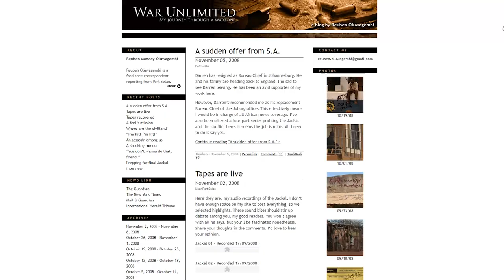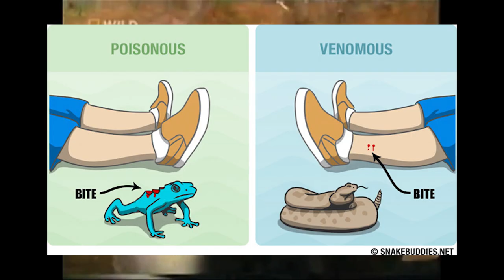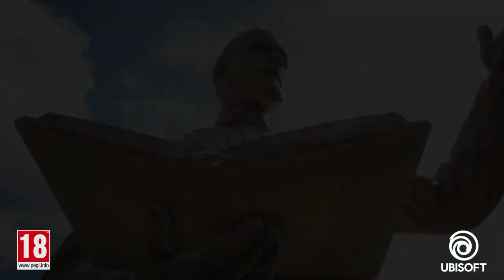15 Far Cry Facts, Secrets And Easter Eggs That'll Blow Your Mind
To prepare for Far Cry 5 we're looking at facts, secrets and Easter eggs from the Far Cry series. From hidden links between games to the crazy making of stories that changed the series, here are 15 Far Cry facts and secrets that will blow your mind.

Join our Xbox experts Benny, Lydia, Graeme and Matthew for great Xbox content throughout the week, giving you the best access to the biggest games on Xbox.